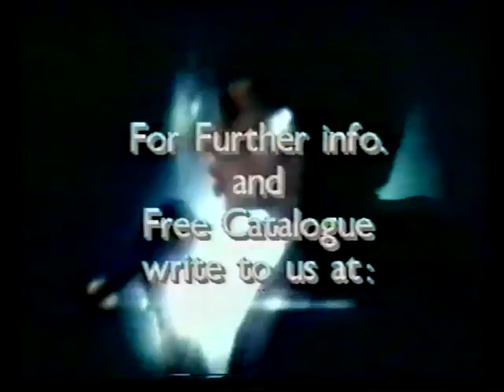SLAUGHTER AND THE DOGS - holiday in the sun 96 blackpool